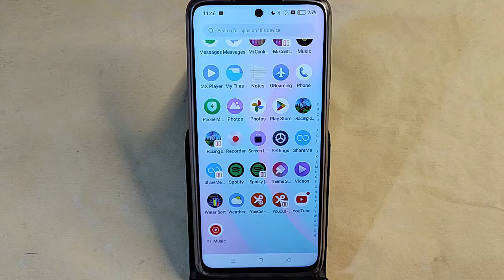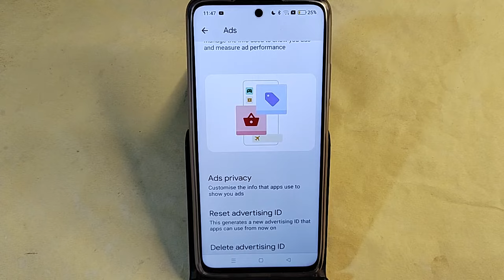Realme 12x 5G me ads kaise band kare, how to stop ads in Realme 12x 5G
Best powerful CPU under 10k

60-Inch Tripod with Bag

7 Socket 6A Extension Board